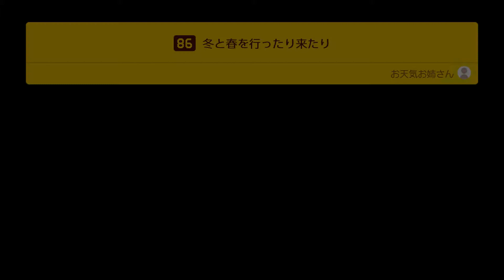#86 スーパーマリオメーカー２ ストーリーモード86.冬と春を行ったり来たり super mario maker2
86.冬と春を行ったり来たり
super mario maker2
nintendo switch